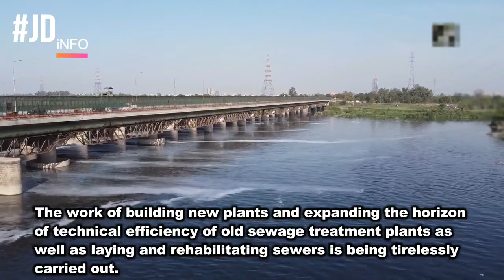India's biggest sewage treatment plant becomes operational